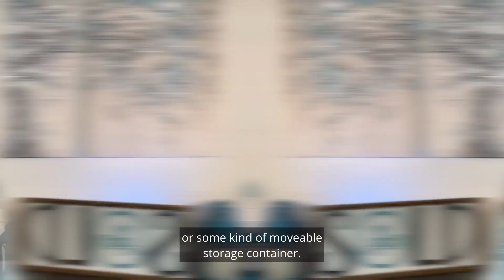I Move out WHEN?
So when do I have to move out? I get this question more often than you may think.

Possession of a property is typically transferred at closing. If you are moving into a new house and you have to be out of the house you live in you have to have a plan.

How and when are you going to get from your current home to your next house. Most of the time when you close the sale a buyer gets the keys right at the closing table.  So unless some creative planning was negotiated up front you have to be out of your home at closing.

If you haven’t arranged early occupancy at the next house or arranged to stay at your house a couple days longer, which both can be difficult to arrange, and the seller of the house you are buying doesn’t want the liability of you living in the house before closing you are going to have a plan. We typically suggest placing household goods into a POD or a movable storage container. It is a little more expensive than renting a storage unit but it is the simplest way to move because you just move everything into the POD then the POD company comes and moves everything to the next house. Everything is stored in one place and you can move in one day rather than having to load a moving truck - rent a storage unit for a few days - then take everything off the moving truck, then load up and move it again.

It’s important for you to have a plan of what you are going to do before your house goes under contract and in our fast paced market this becomes even more important. I’ve got ideas to share with you and as always I want to set you up for selling success. Closing Day

Anita L Williamson is with an Associate Broker with James River Realty Group serving the RVA metro area and Central VA. My specialty is helping home buyers who are relocating to our beautiful suburbs, and sellers looking to sell their home using the power of video and digital marketing.

James River Realty Group, LLC
600 Founders Bridge BLVD #324
Midlothian, VA 23113